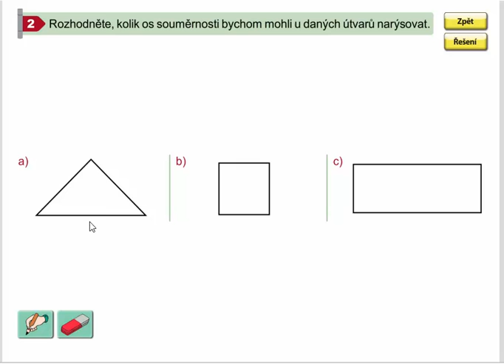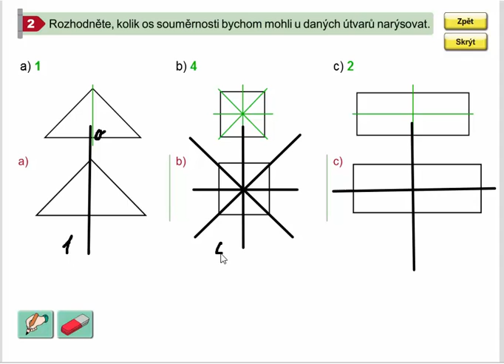Osově souměrné útvary, Geometrie pro 4.ročník, str. 54, cv. 2